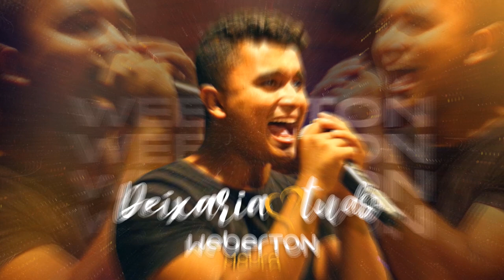Deixaria Tudo — Weberton Moura [Dejaría Todo]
Já tentei te convencer de tudo quanto é jeito
Antes que o mundo desabasse todo de uma vez
Fiquei perdido sem você no meio do deserto
Me perguntando se eu ainda sobreviverei

Meu sentimento sem você ficou tão triste e vazio
Já percebi que sem o seu amor eu não renascerei
Porque a saudade está quebrando o que resta da minha ilusão
Preciso juntar os pedaços dentro do meu coração
Por isso eu juro que...

Eu deixaria tudo se você ficasse
Meus sonhos, meu passado, minha religião
Depois de tudo estás fugindo dos meus braços
Deixando em silêncio essa solidão
Não sei mais o que eu faria
Desejos, loucuras, toda fantasia
Nada tenho a perder
Diz pra mim o que mais você quer da minha vida

Composição: Estéfano / Lucas Robles
Produção Musical: MKS Records
Marketing: Plug Digital